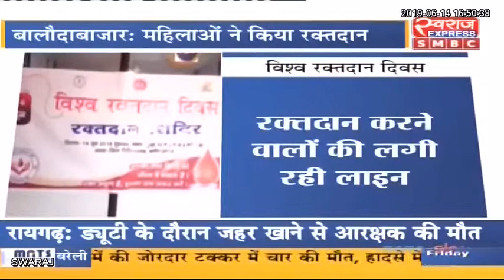बलौदाबाजाऱ: विश्व रक्तदान दिवस पर महिलाओ ने किया रक्तदान